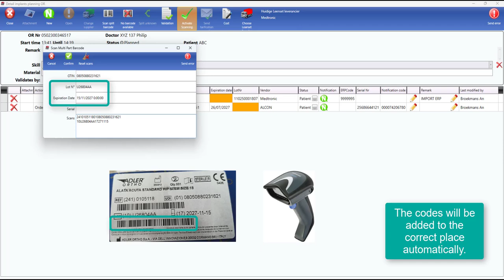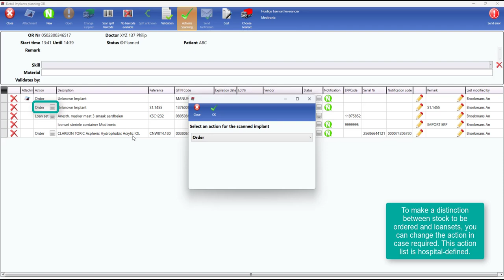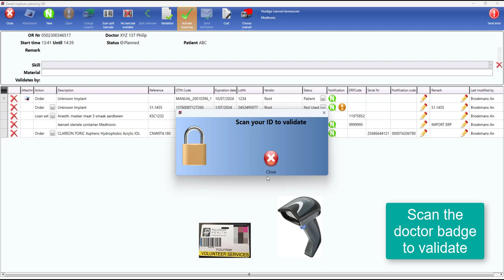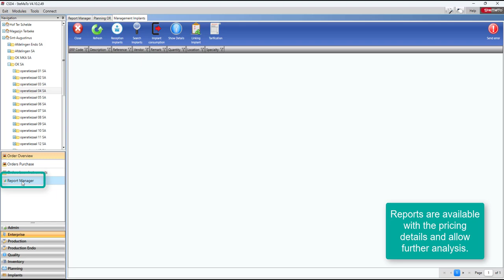Demo eCoMeT (EN) | Besco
Besco is a specialised software partner for hospitals, healthcare facilities and insurers. With SteMaTo, Besco delivers software as a service. Our software program is fully adapted to the challenges of your Sterile Processing Department (SPD).

With our unique instrument tracking tool, you and your hospital are investing in the safety of your patients while reducing costs. Thanks to years of experience, Besco has comprehensive knowledge of the SPD world and knows what is important for you and your SPD.

Besco’s mission and vision: striving for optimal software in sterile processing departments

We strive to be the market benchmark for software as a service in sterile processing departments. In close cooperation with our customers, we use our personal and innovative approach to tackle the medical sector’s specific challenges.

Our customers depend upon the experience and knowledge of the Senior Consultant who leads their project. After a thorough situational analysis, including identifying any potential problems, our Senior Consultant uses his extensive knowledge of technical solutions, implementation and follow-up. Our objective for every project? A realistic, future-oriented solution with measureable results.

Besco partners with hospitals, healthcare facilities and insurers. We want to help hospitals to run their OR’s and sterile processing departments in a transparent and easy way. Our SteMaTo software guides sterile processing departments to track their instruments and manage their sterilisation process. Hospital administrators can use our instrument tracking tool to check the status and location of instruments at any time. That’s how they make sure that their patients are in good hands.

Are you interested in knowing more about Besco and our software for the medical sector?